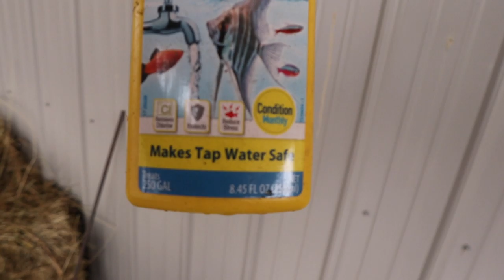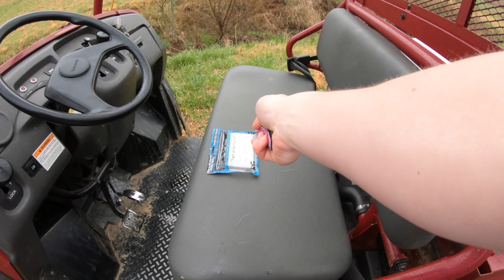STOCKING FISH In Our Backyard POOL POND!